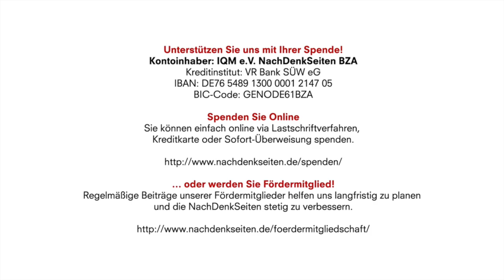Auf zum letzten Gefecht | Rainer Balcerowiak | NDS-Podcast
Kontoinhaber: IQM e.V. NachDenkSeiten BZA
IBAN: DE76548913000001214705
BIC-Code: GENODE61BZA

Auf zum letzten Gefecht | Rainer Balcerowiak | NachDenkSeiten-Podcast | 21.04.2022

Die LINKE taumelt orientierungs- und führungslos ihrem endgültigen Untergang entgegen. Der gestrige Rücktritt der Co-Vorsitzenden Susanne Hennig-Wellsow kommt viel zu spät und wurde auch merkwürdig begründet. Doch es geht um viel mehr. Von Rainer Balcerowiak

Artikel veröffentlicht am: 21. April 2022 um 13:02
Autor: Rainer Balcerowiak (verantw. Redaktion)
Sprecher: Tom Wellbrock